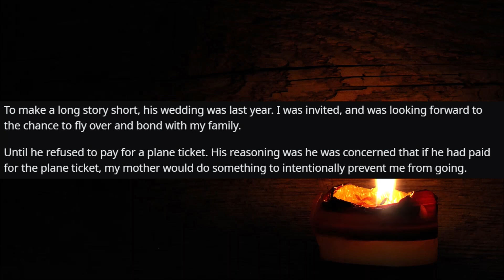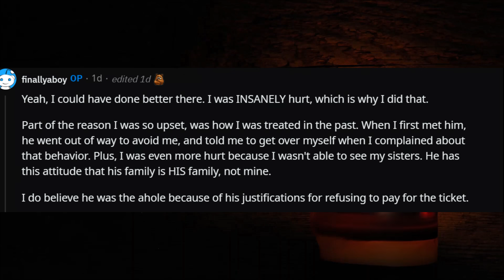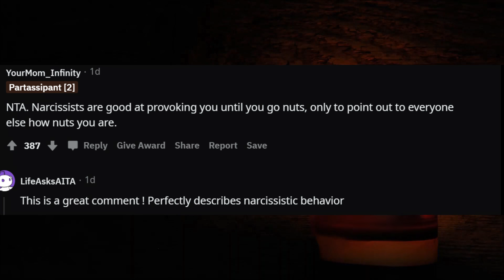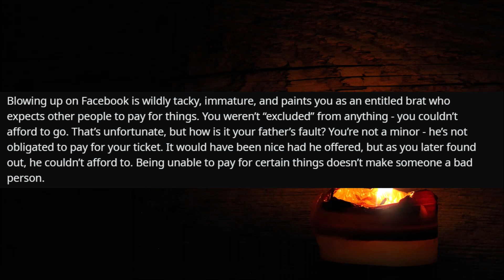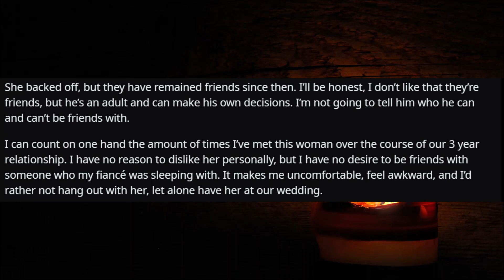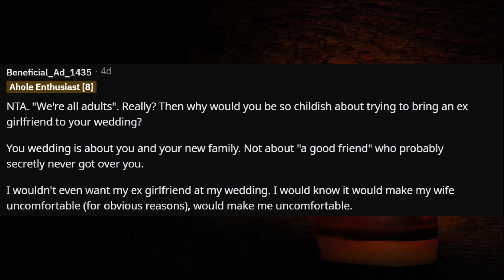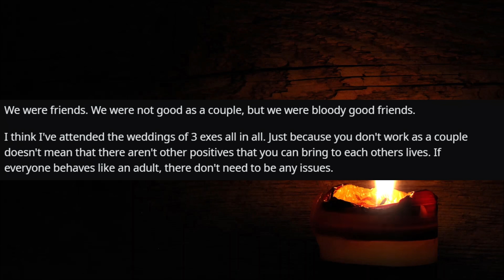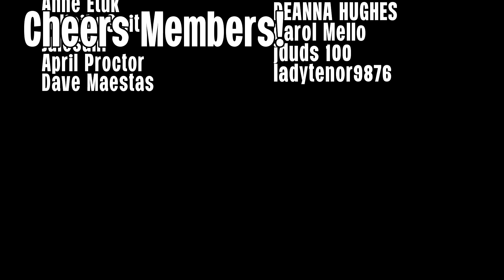r/AmITheA**Hole For Blowing Up At My Biological Father's Wedding?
00:00 Story One
10:18 Story Two